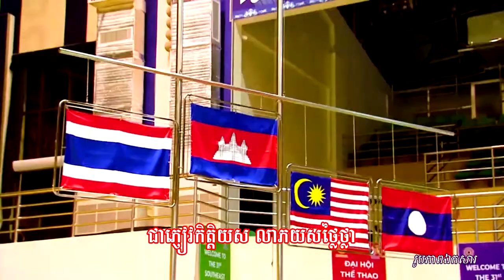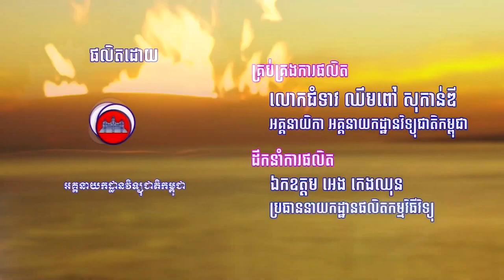បទភ្លេង៖ មហាសណ្តំ- សម្រួលតន្ត្រីដោយ៖ លោកគ្រូ សុីវ សុខខឿន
បទភ្លេង៖ មហាសណ្តំ
- សម្រួលតន្ត្រីដោយ៖ លោកគ្រូ សុីវ សុខខឿន